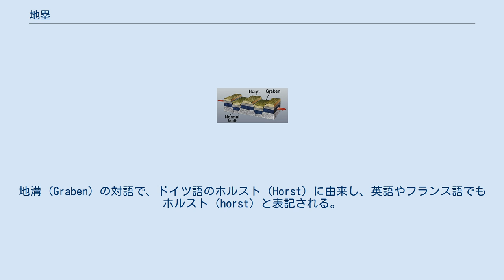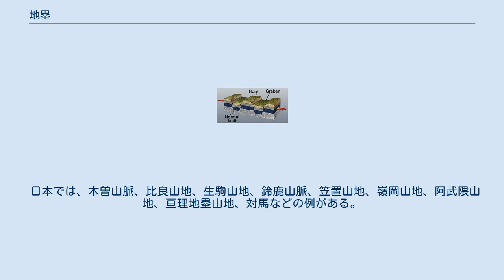地塁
地塁 (Horst) と地溝 (Graben) 地塁（ちるい、独: Horst）とは、ほぼ平行に走る複数の断層によって区切られ、両側に対して相対的に隆起し、山地・台地など凸状の地形を呈する地塊もしくはその地形のこと。
断層地塊の両側面は断層崖で構成されている。
地溝 (Graben) の対語で、ドイツ語のホルスト（Horst）に由来し、英語やフランス語でもホルスト（horst）と表記される。
基本的に正断層によるものであり、地溝と連続しているケースも少なくない。
山地を形成する地塁を地塁山地、脈状に連続するものを地塁山脈と呼称する。
 地殻表面部の隆起と断裂によって形成されたと考えられる。
ほぼ平行する2断層の両側の地域が陥没し、間に挟まれた部分が一段と高くなっている。
堤防状を呈するため、土木工学の用語としては地堤（ちてい）と呼称することもある。
 世界的には、ドイツのシュヴァルツヴァルトやアメリカ合衆国のベイスン・アンド・レンジの例が知られている。
東アジアでは、モンゴルと西シベリアにまたがるアルタイ山脈やカザフスタン、キルギス、中国の国境地帯につらなるテンシャン山脈は地塁山脈の例である。
 日本では、木曽山脈、比良山地、生駒山地、鈴鹿山脈、笠置山地、嶺岡山地、阿武隈山地、亘理地塁山地、対馬などの例がある。